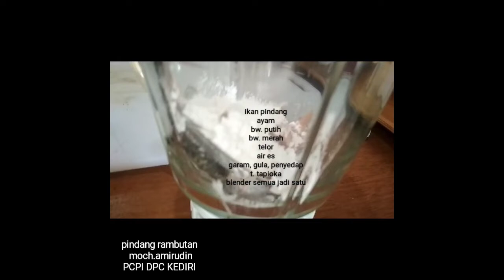Resep Pindang rambutan mudah cocok buat camilan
Sebenar nya Pindang rambutan itu menu modification.. Yang bersal dari menu dimsam yaitu udang rambutan.. Yaitu udang yang di cincang lembut dan di bungkus dengan potongan kulit lumpia yang di iris iris seperti rambut.. Rasanya pasti nagihi..